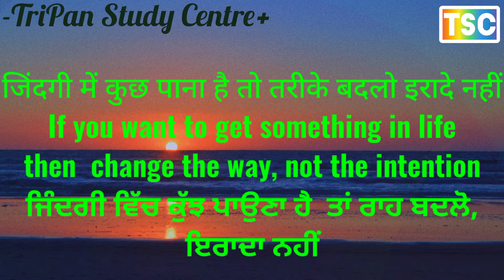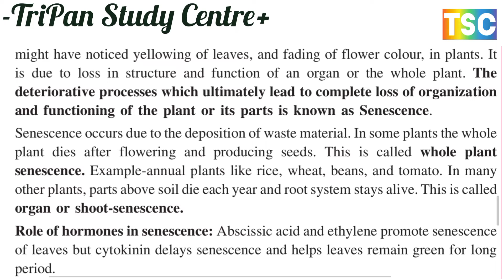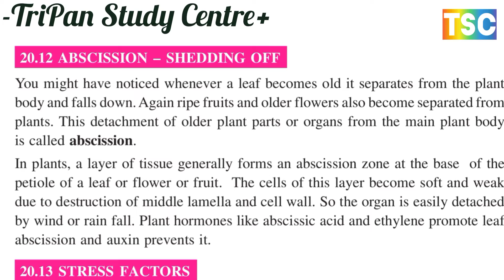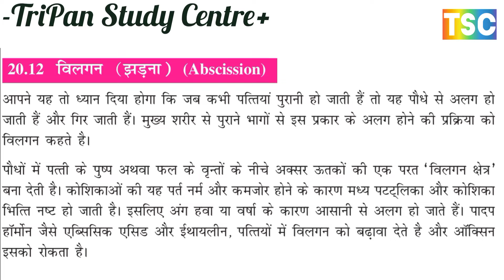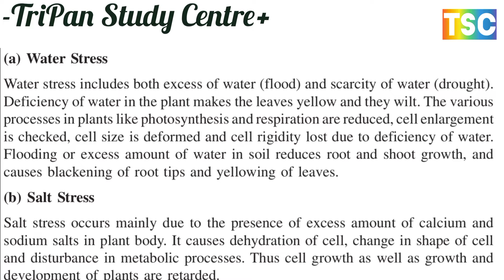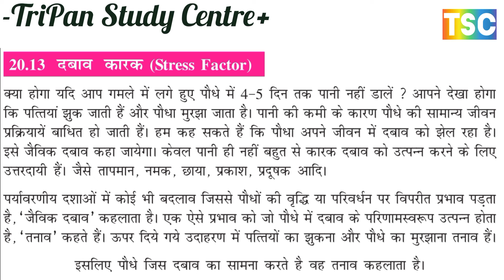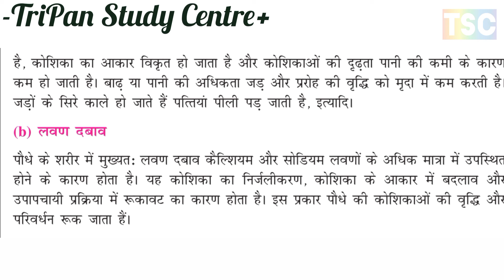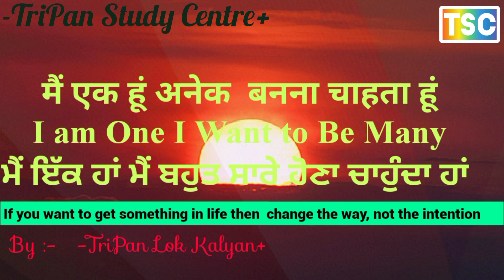STRESS FACTORS IN PLANTS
INTERNAL GROWTH FACTORS IN PLANT पादपो में आंतरिक विकास कारक PRACTICAL APPLICATION OF GROWTH REGULATORS विकास नियामकों का व्यावहारिक अनुप्रयोग Auxin (ii) Gibberellins (iii) Cytokinins
(iv) Ethylene (v) Abscissic acid
PRACTICAL APPLICATION OF GROWTH REGULATORS विकास नियामकों का व्यावहारिक अनुप्रयोग DIFFERENTIATION DE & REDIFFERENTIATIONविभेदन, समर्पण और पुनर्विभेदन
DORMANCY AND GERMINATION IN SEEDS बीजों में निष्क्रियता और अंकुरण

DORMANCY AND GERMINATION IN SEEDS बीजों में निष्क्रियता और अंकुरण Internal Growth Factors आंतरिक विकास कारक PRACTICAL APPLICATION OF GROWTH REGULATORS विकास नियामकों का व्यावहारिक अनुप्रयोग Differentiation, Dedifferentiation and Redifferentiation विभेदन, समर्पण और पुनर्विभेदन Types of Seed Germination बीज अंकुरण के प्रकार
project fileप्रोजेक्ट फाइल बनाना
कन्या भ्रूण हत्या Sex-selective abortion

प्रोजेक्ट फाइल कैसे बनाएं how to create project file
प्रोजेक्ट फाइल बनाने की सही तरीकाCorrect way to create project file
PHOTOPERIODISM प्रकाशकालिता

GROWTH AND DEVELOPMENT वृद्धि और परिवर्धन
STAGES OF CELLULAR GROWTH कोशिका की वृद्धि के विभिन्न अवस्था GROWTH CURVE वृद्धि वक्र
 MEASUREMENT OF GROWTH IN PLANT🌵  पादपो में विकास का मापन Direct Method प्रत्यक्ष विधि
Auxanometer औक्सैनोमीटर FACTORS AFFECTING PLANT GROWTH पौधे की वृद्धि को प्रभावित करने वाले कारक External growth factors बाहरी वृद्धि कारक
GROWTH AND DEVELOPMENT IN PLANTSपौधों में वृद्धि और परिवर्धन
1. GROWTH AND DEVELOPMENTवृद्धि और परिवर्धन
2. STAGES OF CELLULAR GROWTHकोशिका की वृद्धि के विभिन्न अवस्था
3. GROWTH CURVE वृद्धि वक्र
4. MEASUREMENT OF GROWTH IN PLANT🌵  पादपो में विकास का मापन
Direct Method प्रत्यक्ष विधि
Auxanometer औक्सैनोमीटर
5. FACTORS AFFECTING PLANT GROWTH पौधे की वृद्धि को प्रभावित करने वाले कारक
A. External growth factors बाहरी वृद्धि कारक
B. Internal Growth Factors आंतरिक विकास कारक
6. PRACTICAL APPLICATION OF GROWTH REGULATORS विकास नियामकों का व्यावहारिक अनुप्रयोग
A. Differentiation, Dedifferentiation and Redifferentiation विभेदन, समर्पण और पुनर्विभेदन
7. DORMANCY AND GERMINATION IN SEEDS बीजों में निष्क्रियता और अंकुरण
A. Types of Seed Germination बीज अंकुरण के प्रकार
B. Mechanism of Seed Germination बीज अंकुरण का तंत्र
C. Factors Affecting Seed Germination बीज अंकुरण को प्रभावित करने वाले कारक
 8. PHOTOPERIODISM – RESPONSES DUE TO LIGHT EXPOSURE DURATION प्रकाशकलिता - प्रकाश एक्सपोजर अवधि के कारण प्रतिक्रियाएं
9. ROLE OF FLORIGEN AND PHYTOCHROME IN FLOWERING पुष्पन में फ़्लोरिजेन और फ़ायटोक्रोम की भूमिका10 VERNALISATION—APPLICATION OF LOW TEMPERATURES बसंतीकरण —निम्न तापमान का अनुप्रयोग
11. SENESCENCE/AGING OF PLANTS पौधों की वृद्धावस्था (काल प्रभावन)
12. ABSCISSION – SHEDDING OFF
विलगन झरना
13. STRESS FACTORS IN PLANTS पादपो में तनाव कारक
* Types of Stress दाबव के प्रकार
14.  MOVEMENTS IN PLANTS🌵 पादपो में गति ☘️
A. Tropic Movement अनुवर्तीनि गति
a) Phototropismप्रकाशानुवर्तन
b) Geotropism (gravitropism) गुरुत्वानुवर्तन
c) Thigmotropism स्पर्शअनुवर्तन
d) Hydrotropism जलानुवर्तन
B. Nastic Movement अनुकुचन गति
C. Turgor Movements
दीप्तिकालिता तथा बसंतीकरण क्या है

Phototropism : Induced by light e.g. bending of stems towards light.

(ii) Geotropism : Induced by gravity e.g. growth of roots towards gravity.

(iii) Thigmotropism : Movement caused by contact e.g., twining stem and tendril

and the drooping of leaves of sensitive plant by touch.